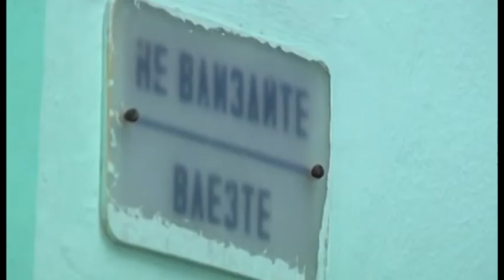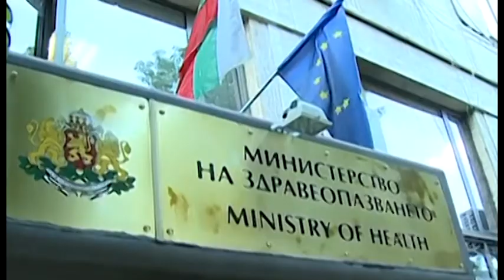Новата методика на НЗОК за пореден път изостри недоволството